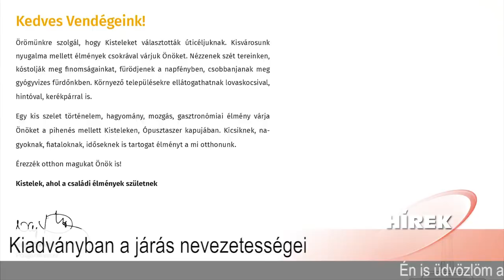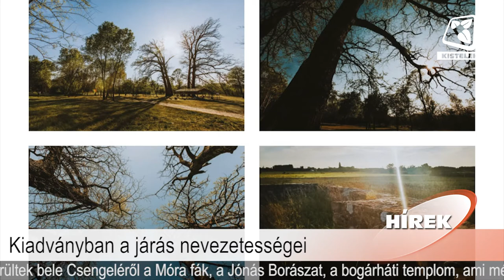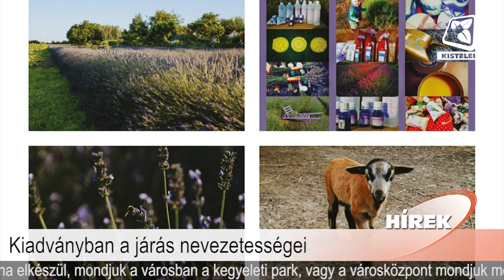Híradó 2021.04.16.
Benne:
- Lélekharangokat avattak Bakson
- Kiadványban a járás nevezetességei